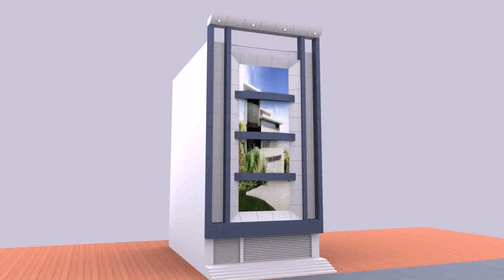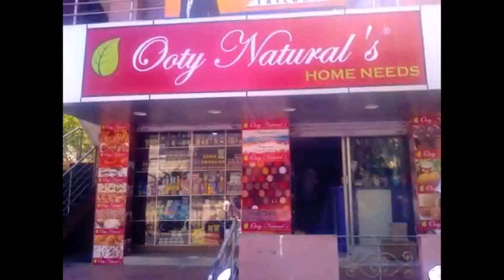Front Elevation Ideas For Shop (see description)